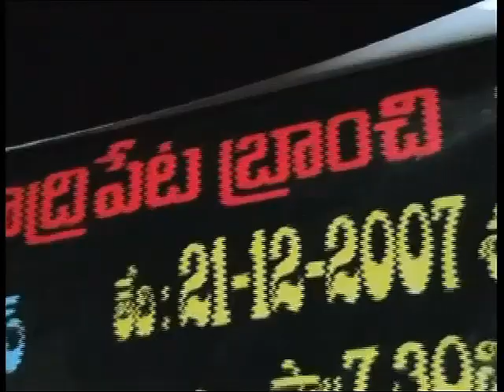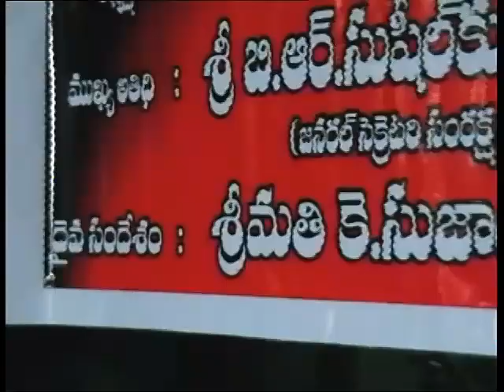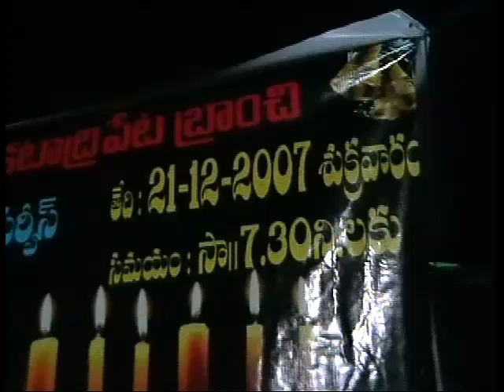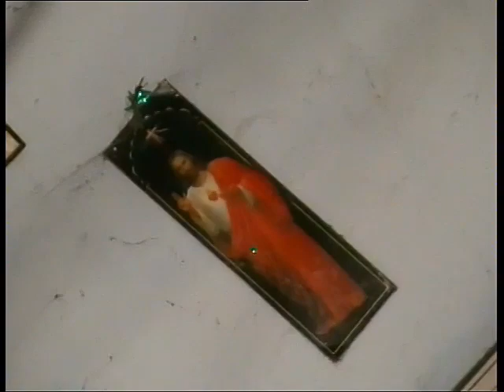21-12-2007 వెంకటాద్రిపేటలో జరిగిన స్త్రీల సమాజం మరియు యూత్ candle light service 🤗🤗🤗😍😍😍